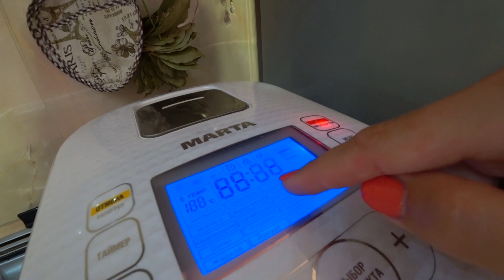Вкусно просто слов нет! Съели за 5 минут!